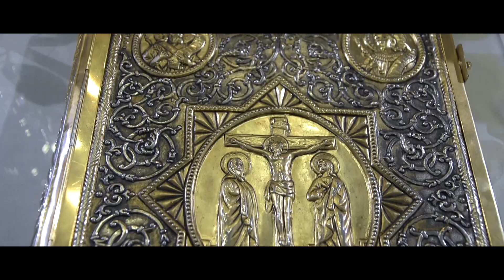17-07-2016 Michalis & Stathoula wedding highlights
Το Ιερό Μυστήριο Γάμου του Μιχάλη και της Ευσταθίας στον Μητροπολιτικό Ναό Εισοδίων Ιθάκης και η υλική τράπεζα σε ξενοδοχειακό χώρο της Ιθάκης